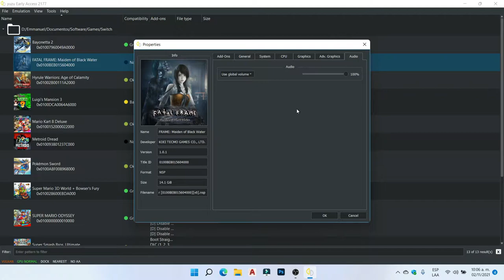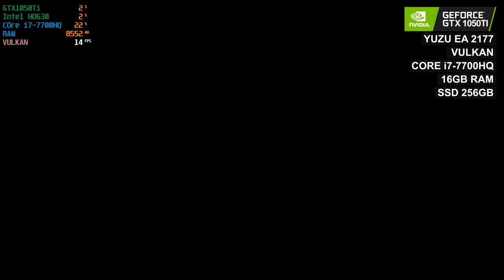YUZU EA 2177 Fatal Frame Maiden of Black Water Gameplay 2k 4k 30fps GREAT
No podia faltar para terminar esta temporada de dia de muertos, un GAMEPLAY de Fatal Frame Maiden of Black Water, espero les guste, no olviden SUSCRIBIRSE, dar LIKE, COMPARTIR y dejen sus COMENTARIOS.